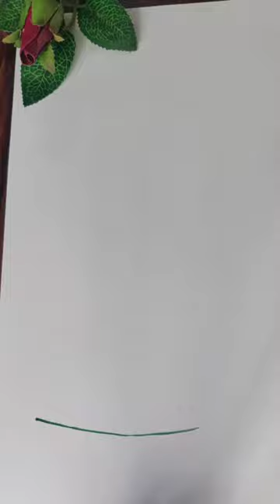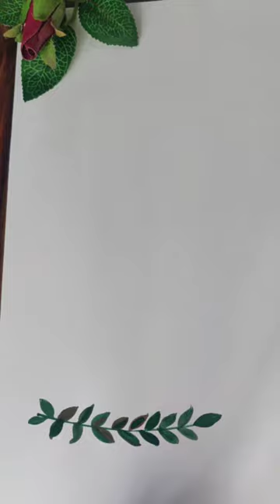Leaves and Leaves: Step by Step tutorial on Painting Leaves using Water colours, Arts by Alkaa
String of leaves- Painting different leaves, their shapes, sizes and colours is such a thrilling experience. Nature at its best with innumerable types of leaves and foliage...